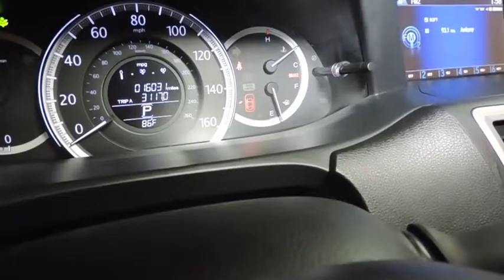2015 Honda Accord Sedan Hudson, West New York, Jersey City, Tenafly, Paramus, NJ HHFA096412U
Hudson Honda
6608 John F Kennedy Blvd

ONE OWNER!, CLEAN CAR FAX!, NO ACCIDENTS!, BACK UP CAMERA!, SUNROOF!, ALLOYS!, 4 CYLINDERS!, ABS!, POWER WINDOWS, LOCKS, MIRRORS!, LOW MILES!, MANY TO CHOOSE FROM!, COME SAVE MONEY AFTER YOU TEST DRIVE TODAY!.Thank you for your interest in one of Hudson Honda's online offerings. Please continue for more information regarding this 2015 Honda Accord Sedan EX with 16,025 miles. CARFAX BuyBack Guarantee provides that extra peace of mind for you that there's no surprises on this vehicle's history. Save money at the pump with this fuel-sipping Honda Accord Sedan. This is about the time when you're saying it is too good to be true, and let us be the one's to tell you, it is absolutely true. At Hudson Honda, we strive to provide you with the best quality vehicles for the lowest possible price, and this Honda Accord Sedan EX is no exception. Thank you for your interest in one of Hudson Honda's online offerings. Please continue for more information regarding this 2015 Honda Accord Sedan EX with 0 miles. Why gamble on purchasing a pre-owned vehicle when you can get a CARFAX Buyback Guarantee for free from Hudson Honda. Save money at the pump with this fuel-sipping Honda Accord Sedan. This vehicle won't last long, take it home today. There is no reason why you shouldn't buy this Honda Accord Sedan EX. It is incomparable for the price and quality.
1 LCD Monitor In The Front,Radio w/Seek-Scan, Clock and Steering Wheel Controls,Audio Theft Deterrent,Radio: 160-Watt AM/FM/CD Audio System -inc: 6 speakers, audio touch screen, Pandora and HondaLink compatibility, Bluetooth streaming audio, USB audio interface, MP3/auxiliary input jack, MP3/Windows Media Audio (WMA) playback capability, Radio Data System (RDS) and Speed-Sensitive Volume Control (SVC),Bluetooth Handsfreelink Wireless Phone Connectivity,Window Grid Antenna,Body-Colored Rear Bumper,Body-Colored Front Bumper,Compact Spare Tire Mounted Inside Under Cargo,Chrome Side Windows Trim and Black Front Windshield Trim,Steel Spare Wheel,Light Tinted Glass,Chrome Grille,Fully Automatic Projector Beam Halogen Daytime Running Headlamps w/Delay-Off,Front Fog Lamps,Fully Galvanized Steel Panels,Speed Sensitive Variable Intermittent Wipers,Wheels: 17 Alloy,Clearcoat Paint,Front Windshield -inc: Sun Visor Strip,Chrome Door Handles,Tires: P215/55R17 94V AS,Trunk Rear Cargo Access,Express Open/Close Sliding And Tilting Glass 1st Row Sunroof w/Sunshade,Fixed Rear Window w/Defroster,Body-Colored Power Heated Side Mirrors w/Convex Spotter, Manual Folding and Turn Signal Indicator,Dual Zone Front Automatic Air Conditioning,Front Bucket Seats -inc: driver's seat 10-way power adjustment including power lumbar support,Cloth Seat Trim,Locking Glove Box,Remote Releases -Inc: Mechanical Cargo Access and Mechanical Fuel,Cargo Area Concealed Storage,Proximity Key For Doors And Push Button Start,Seats w/Cloth Back Material,Day-Night Rearview Mirror,Engine Immobilizer,2 Seatback Storage Pockets,Cargo Space Lights,Outside Temp Gauge,Manual Adjustable Rear Head Restraints,Power Rear Windows,Vinyl Door Trim Insert,Power 1st Row Windows w/Driver And Passenger 1-Touch Up/Down,Systems Monitor,Rear Cupholder,2 12V DC Power Outlets,FOB Controls -inc: Trunk/Hatch/Tailgate, Windows and Sunroof/Convertible Roof,Trip Computer,Full Folding Bench Front Facing Fold Forward Seatback Rear Seat,Fade-To-Off Interior Lighting,Delayed Accessory Power,Driver Foot Rest,Full Carpet Floor Covering -inc: Carpet Front And Rear Floor Mats,Carpet Floor Trim and Carpet Trunk Lid/Rear Cargo Door Trim,Full Cloth Headliner,Urethane Gear Shift Knob,Power Door Locks w/Autolock Feature,Front Center Armrest and Rear Center Armrest,Valet Function,Air Filtration,Front Cupholder,Interior Trim -inc: Metal-Look Instrument Panel Insert, Metal-Look Console Insert, Chrome And Metal-Look Interior Accents,5 Person Seating Capacity,Front Map Lights,Gauges -inc: Speedometer, Odometer, Engine Coolant Temp, Tachometer, Trip Odometer and Trip Computer,Analog Display,Cruise Control w/Steering Wheel Controls,4-Way Passenger Seat -inc: Manual Recline and Fore/Aft Movement,Instrument Panel Bin, Driver / Passenger And Rear Door Bins,Remote Keyless Entry w/Integrated Key Transmitter, 2 Door Curb/Courtesy, Illuminated Entry, Illuminated Ign